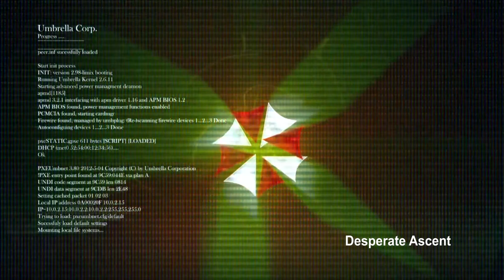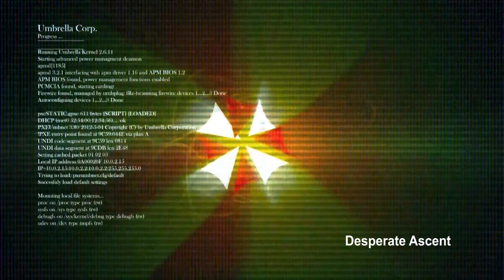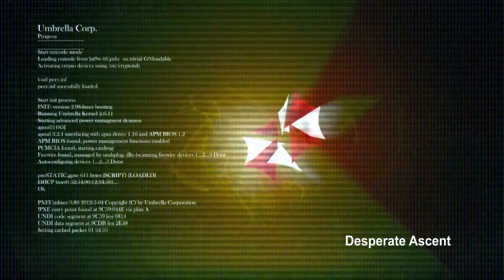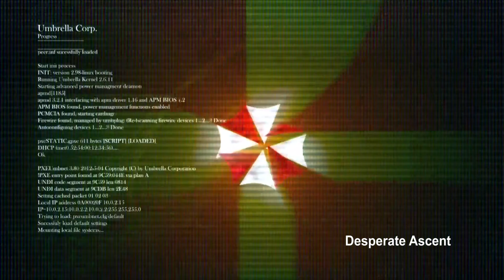RESIDENT EVIL 3 REMAKE OST Special Soundtrack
➜me ayudan si comprar por este enlace ,son pocos centavos pero se los agradesco

saludos

visita mi pagina rikolina donde estoy subviendo mangas muy rikolinos

obs studio
adobe premiere trial

https://

mi canal rikolino que  youtube me revienta  a cada rato con strikers, pero youtube  censuro y mucho pero no por poner monas chinas censuradas  molestas lo seggs pero tias casi mostrando la personalidad no dicen nada.

Resident Evil 3 Nemesis Remake Original Soundtrack
Biohazard 3 Remake (バイオハザード RE:3)

Full Credits:
Featuring music from both Resident Evil 3 (2020) and Resident Evil Resistance. Also includes remixed version of original RE3 tracks.